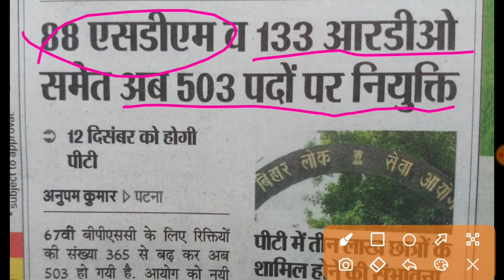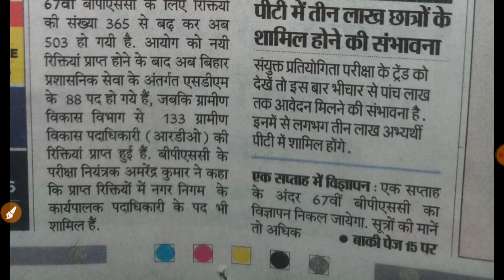Bpsc 67 notification news/ Bpsc 67th total seats/Bpsc 67 Pt Date